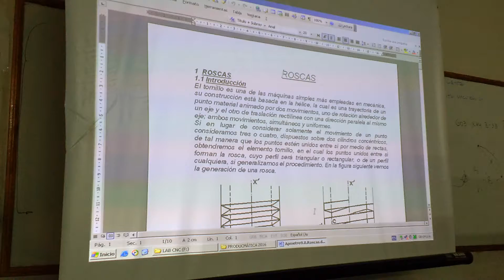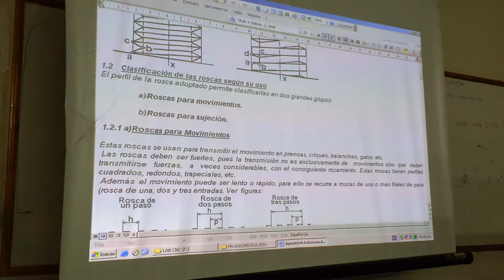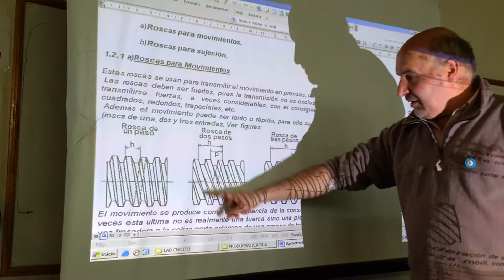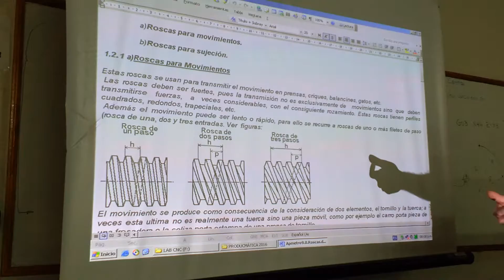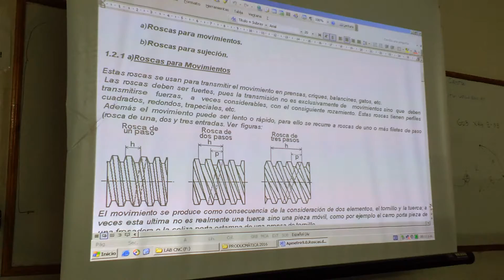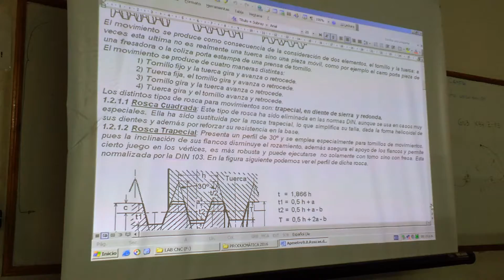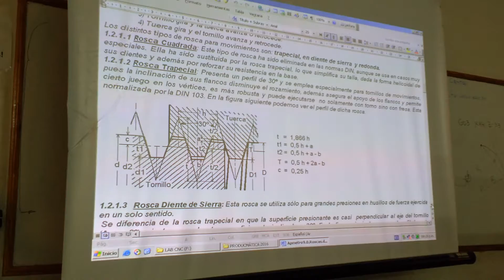PRODUCMATICA - NORMA DE ROSCAS - (1/4)